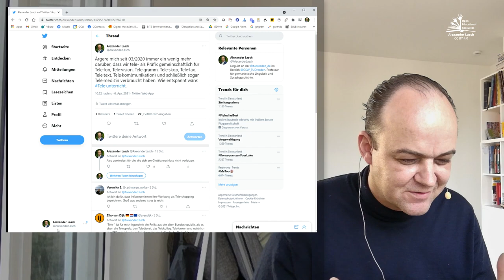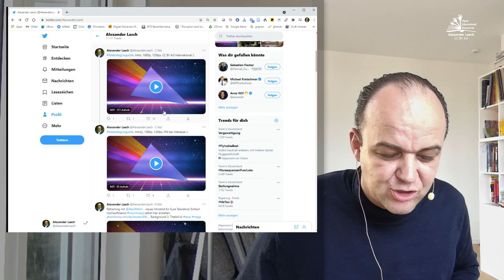TelekollegLinguistik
Ich ärgere mich seit 03/2020 immer ein wenig mehr darüber, dass wir tele- als Vorsilbe gemeinschaftlich für Tele·fon, Tele·vision, Tele·gramm, Tele·skop, Tele·fax, Tele·text, Tele·kom(munikation) und schließlich sogar Tele·medizin verbraucht haben. Wie entspannt wäre: Tele·kolleg. Grüße gehen an Alexander Willich für die Erinnerung an den Begriff.